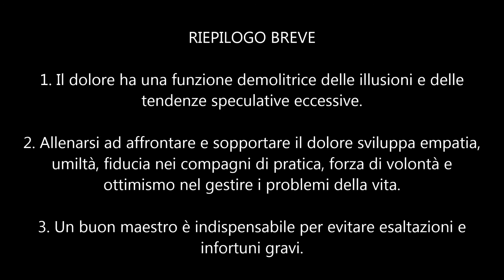DOLORE!! (Uno strano tabù nelle arti marziali)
Ciao a tutti, sono Marco Grastolla e vi do il mio benvenuto su KenkashinTV! :)

In questo episodio parliamo del concetto del dolore nelle arti marziali. Sempre più spesso tendiamo ad evitarlo... Facciamo davvero una cosa saggia?